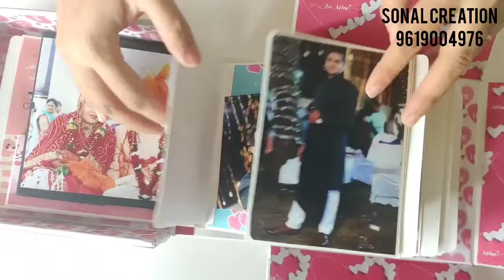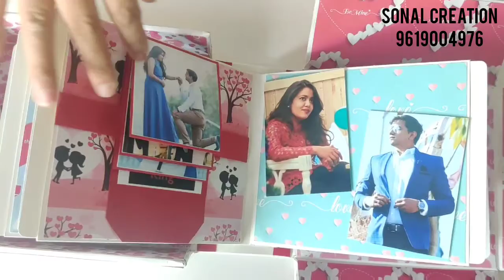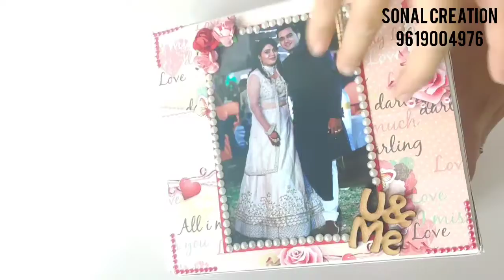❤️Box Album❤️ l Sonal Creation l Anniversary gift l